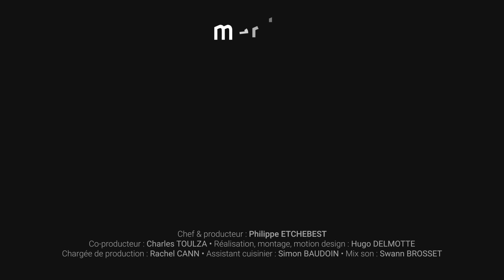🇮🇹 Mes pâtes carbonara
#️⃣  Montrez-moi votre recette sur :
Instagram avec le programmementor